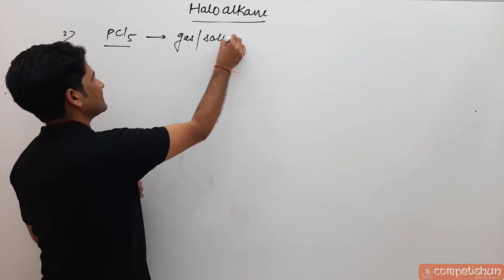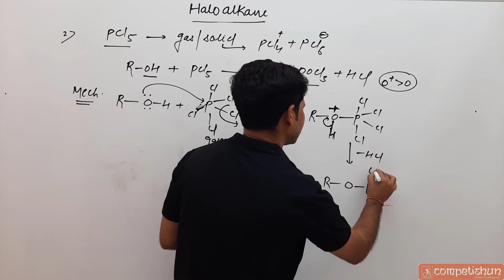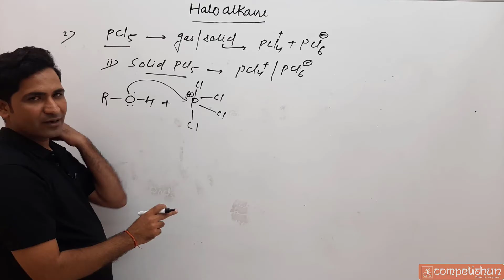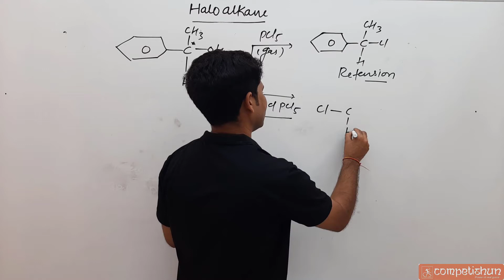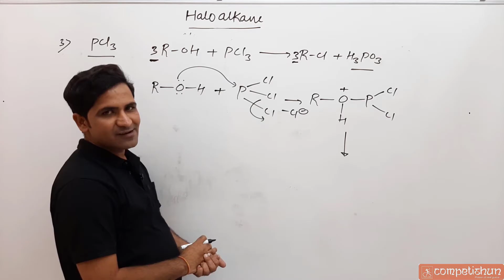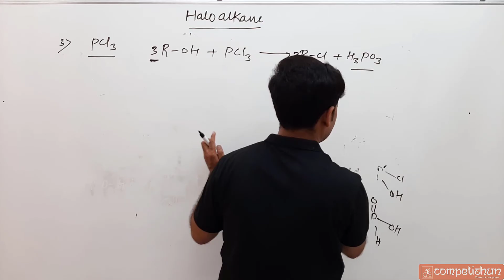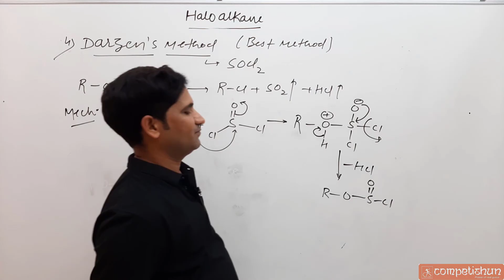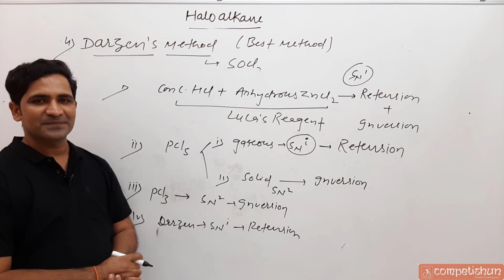#4-Preparation of Haloalkane from PCl5|| Darzen's method || Preparation of Haloalkanes from PCl3|NTA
Preparation of Haloalkane from PCl5 ,Darzen's method ,Preparation of Haloalkanes from PCl3 , Haloalkanes and Haloarenes , By Sandeep Choudhary